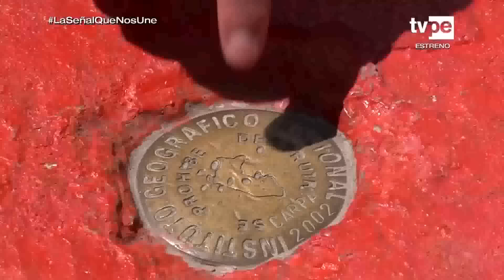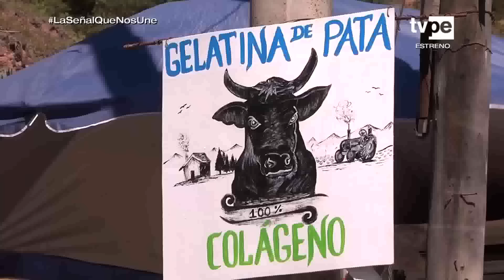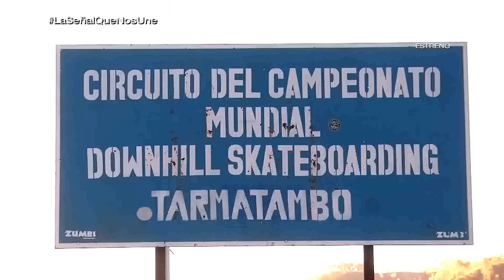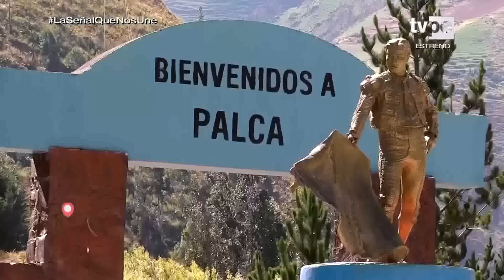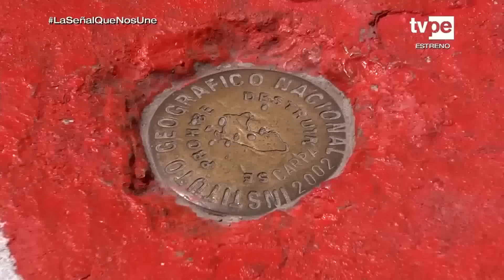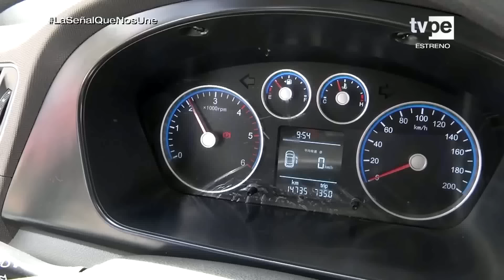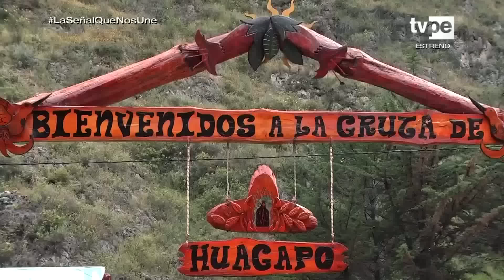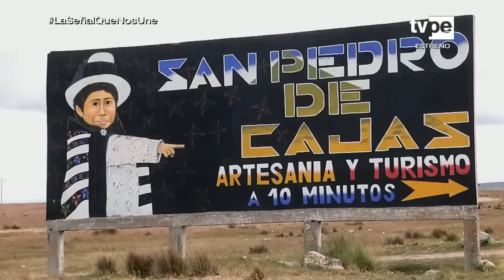Reportaje al Perú Tarma 21052023 TVPer�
Muy bonito reportaje, para todos mis amigos.